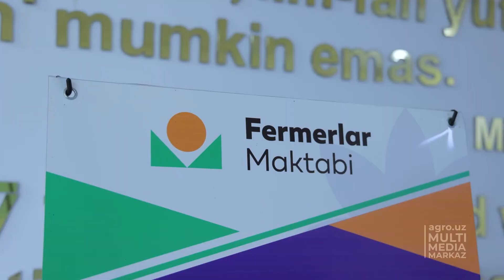FERMERLAR MAKTABINING 6-MAVSUM O‘QUV MASHG‘ULOTLARI BOSHLANDI